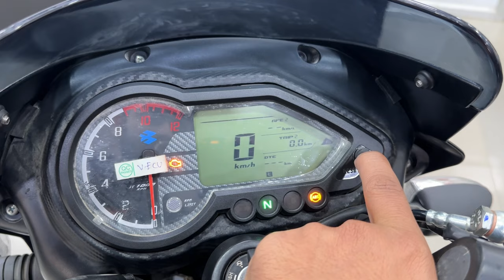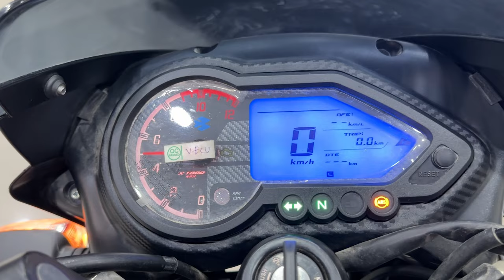2024 Bajaj Pulsar 150 Split Seat Twin Disc, Price, Mileage Details Review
in this video latest review 2024 Bajaj Pulsar 150 Split Seat Twin Disc, Price, Mileage Details Review | pulsar 150

Best Offer Buy Link 👇

Bajaj Pulsar 150 Bs6 Best Accessories

New Tvs Apache 160 4V Dual ABS 2024 🔥 New Price & More Mileage 😲 Best Sports & Family Bike

Under 1.5 Lakh Best Sport Bike HERO XTREME 160R 4V USD / DUAL ABS 2023 latest review, APACHE ❓

New Honda Hornet 3.0 2023 Model | Dual ABS, Price, New Features, Detailed Review | honda hornet 2.0

Dosto is Video me mene Bajaj Pulsar 150 2024 latest model ka review price specification aur feature ke bare me bataya hai agar apko Video achi lage to PLS Like and share karen aur Technical SHT channel ko subscribe karna na bhoolen.

your query-

technical sht
pulsar 150 new model 2024
pulsar 150 split seat
pulsar 150
2024 pulsar 150
bajai pulsar 150 new model
pulsar 150cc 2024 model
pulsar 150 dual disc 2024
pulsar 150
pulsar 150 twin disc
pulsar 150 single disc
pulsar 150 single seat
Bajaj Pulsar 150
Bajaj Pulsar
technical sht
Bajaj Pulsar bs6
Pulsar 150 bs6
Bajaj Pulsar new model
2024 Bajaj Pulsar 150
Bajaj Pulsar 150 2024 model
new Bajaj Pulsar 150
बजाज पल्सर 125
बजाज
pulsar n160

showroom address-

Shankar Bajaj pakka Bagh Etawah Uttar Pradesh

Social:-